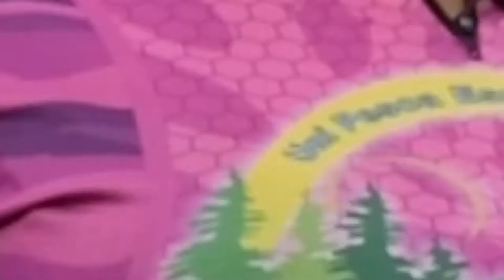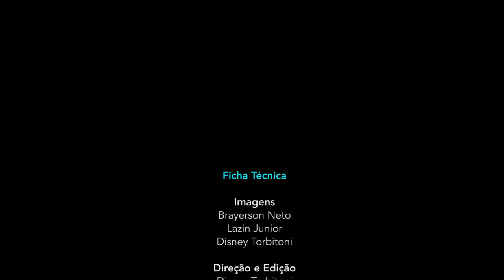Uni Pesca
O Cultura em Casa adentra os espaços culturais e turísticos do município para mostrar um pouco do que temos na nossa região. Nesse episódio visitamos o pesqueiro Uni Pesca Esportiva que está localizado nas margens da Rodovia BR 365, sentido Uberlândia/Ituiutaba, na altura do Km 645.
Conversamos com a gerente e proprietária, Juliana Miranda, que nos apresentou a atividade principal do local que é a pesca esportiva e nos presenteou com uma receita de Moqueca de Pirarucu com camarão deliciosa.
Para quem quer fugir da cidade, encontrar um lugar agradável em contato com a natureza e com culinária requintada, o local atende com uma estrutura de restaurante completa. Para maior conforto dos pescadores e familiares, o Uni Pesca oferece serviço de hospedagem em ótimos aptos.